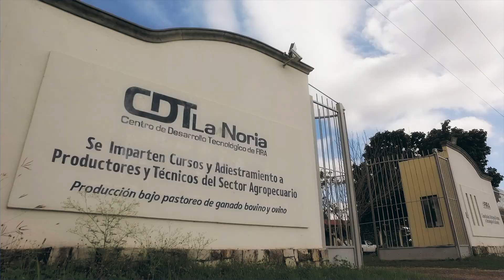¿Qué es FIRA?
FIRA otorga créditos garantías y apoyos a proyectos rentables en el campo mexicano.